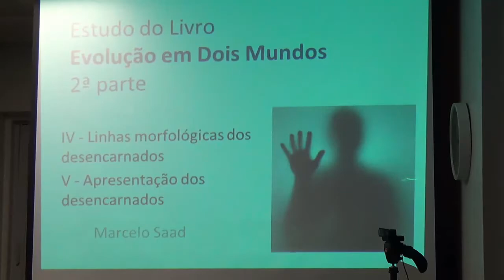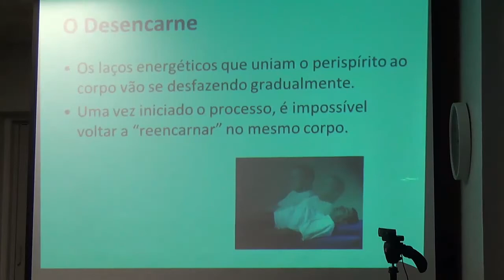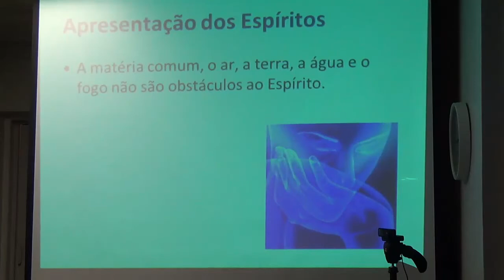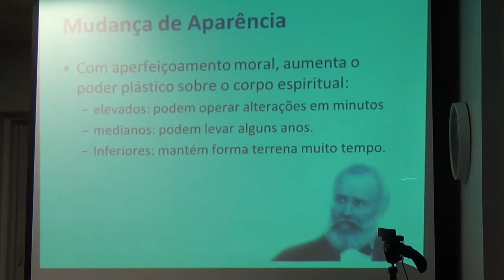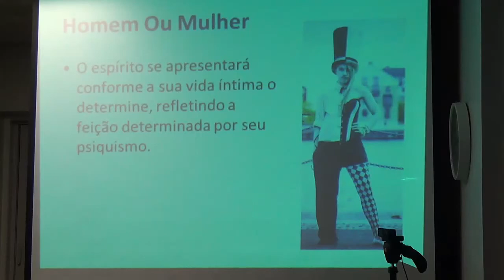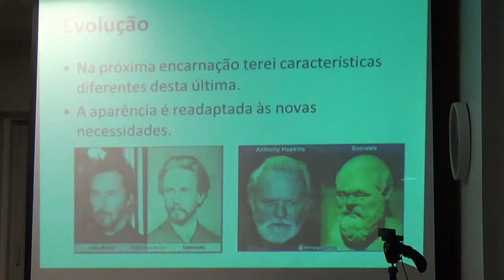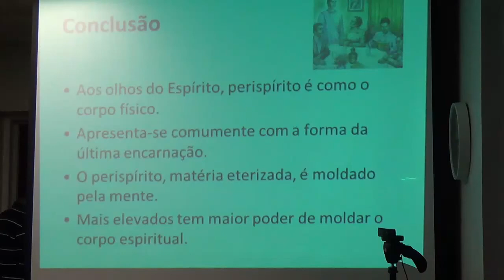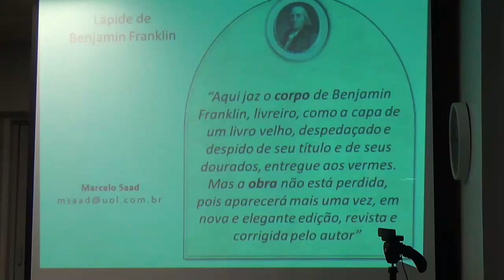24 Evolução em dois mundos - Linhas Morfológicas dos Desencarnados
ESTUDO: EVOLUÇÃO EM DOIS MUNDOS
Trago para este canal os estudos feitos no Grupo Espirita Caibar Schutel, que foi coordenado por Marlene Nobre.